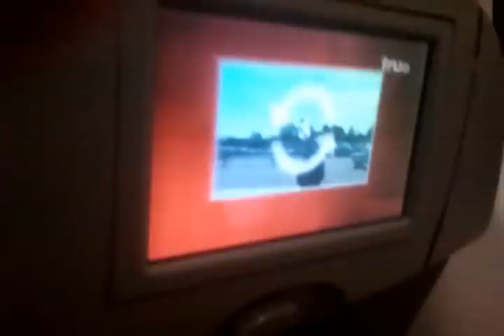Viajando ao Rio com o Peçanha's Runners Teste de Velocidade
No avião, retornando do Rio após atividades com o Teste de Velocidade